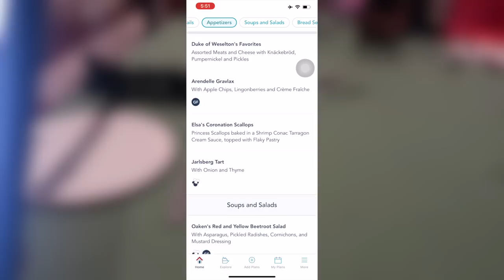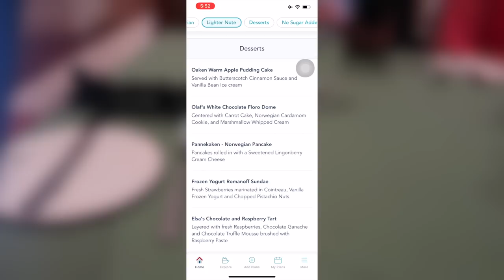DAWES GLACIER! Frozen Night & Deck Party! Disney Cruise Alaska 2022! Disney Wonder Cruise Vlog 4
It's day 3 of our Disney Cruise to Alaska 2022! It is the coldest day of the voyage because it is Dawes Glacier Day! We sail into Indicot Arms and slowly make our way to Dawes Glacier where we experience lots of ice burgs and seal pups! Lots of characters to meet on the upper decks as well! It's also Frozen Night on board with a special menu and Frozen themed deck party!

Adrian Vasquez
Riverview Fl
33568